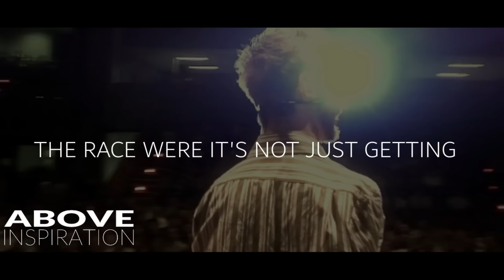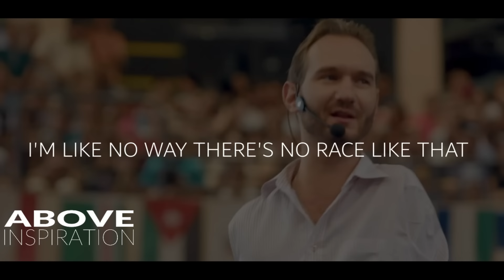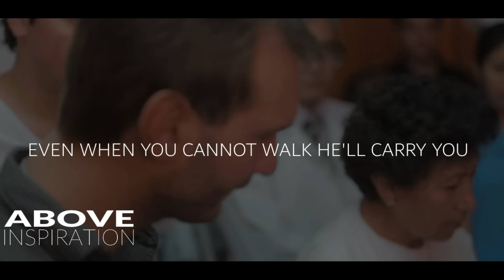DON'T LIMIT GOD | Never Give Up - Nick Vujicic Inspirational & Motivational Video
Nick Vujicic has overcome life's challenges through strength & hope found in Jesus Christ. Regardless of your limitations, you can find everything you need in Jesus.

Speaker:
Nick Vujicic